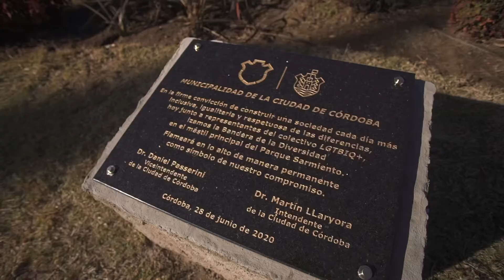Izamoento bandera LGBTIQ+. Muni CBA